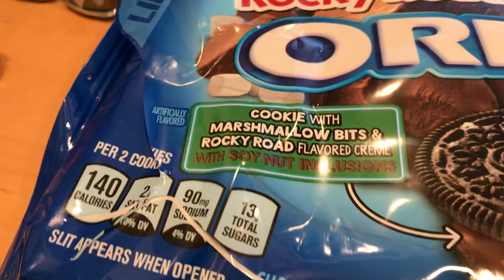Rocky Road Trip Oreo